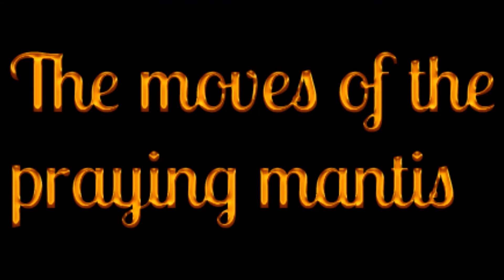Join me in the Garden, August 30th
Thank you for joining me as I tend the garden and do yardwork.